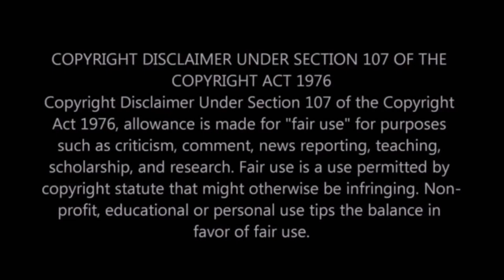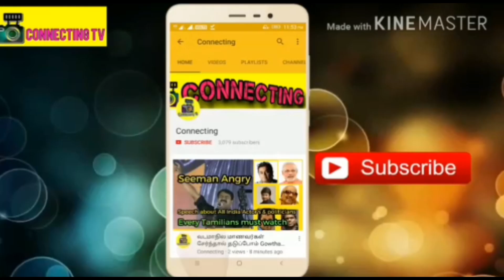விஜய்காந்த் மகன் படத்தில் விஜய்யின் அதிரவைக்கும் Entry என்ன நடந்து தொியுமா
விஜய்காந்த் மகன் படத்தில் விஜய்யின் Entry என்ன நடந்து தொியுமா